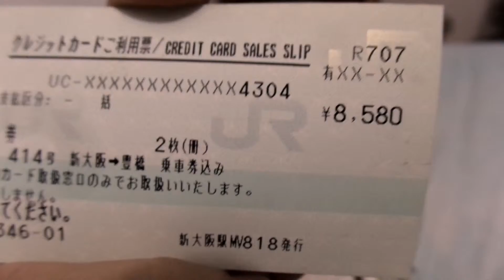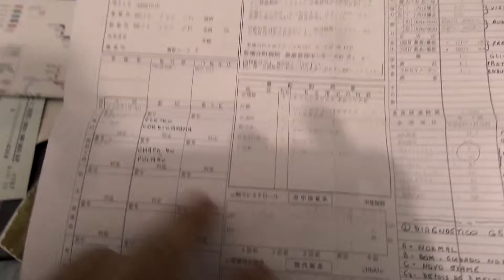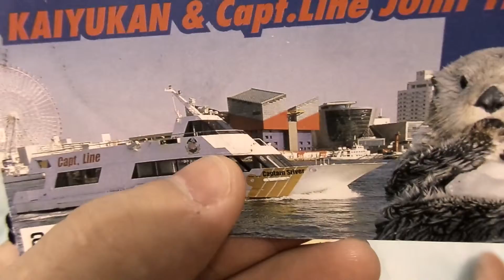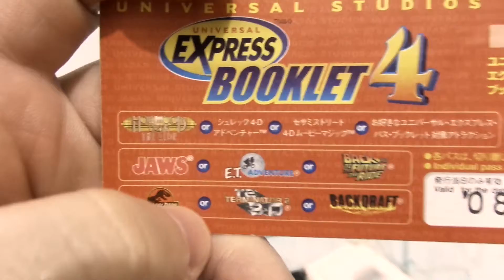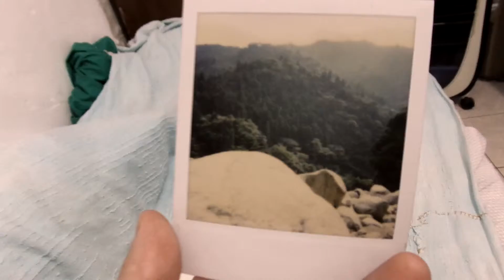DANDO UM TAPA NA LOUÇA ( 9.10.15 - DIA 163) DAILY VLOG PH²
DVG PH2
ASSINE O CANAL!
Curta, compartilhe e comente!

TRILHA

"Wake- bleeper"
by wakeproject